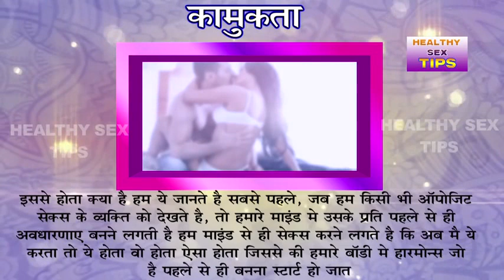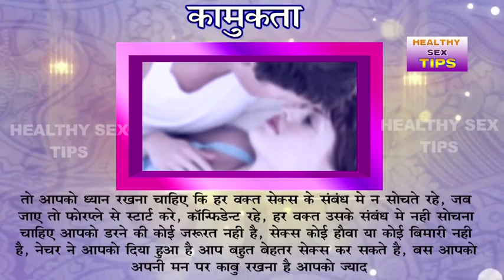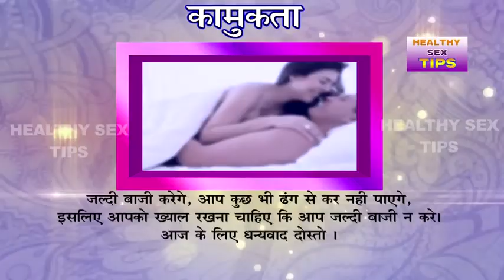इस नुस्खे की ताकत रात को आपकी बीवी बताएगी || Mardana Takat Ka Desi Nuskha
वीर्य को सहेजकर रोमांस का आनंद || Kamukta || कामुकता || Based On Ayurvedic Research